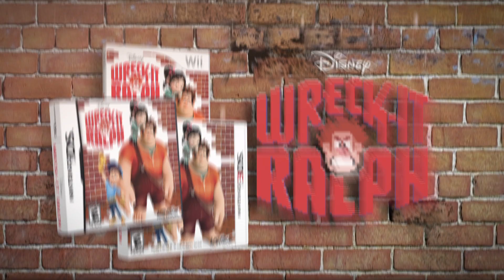[Wii/DS/3DS] Trailer - Wreck-It Ralph Videogame